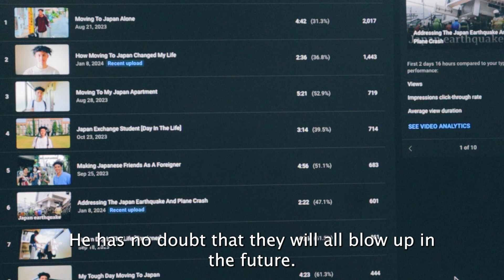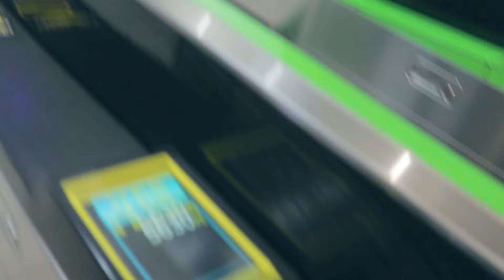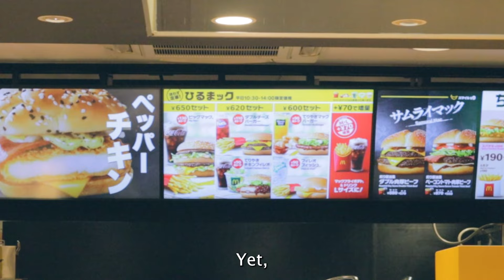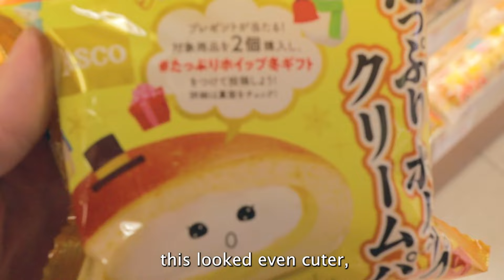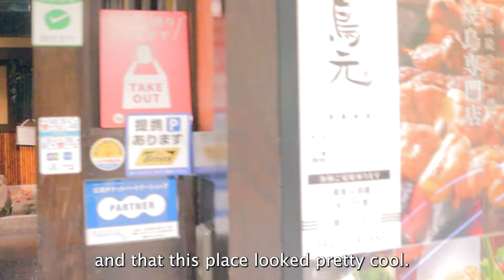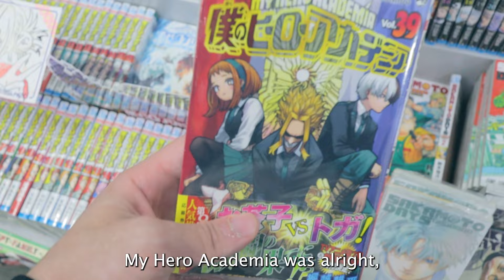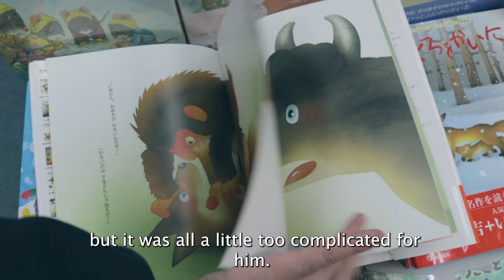I Lived In An Anime In Japan Pt. 1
Starting a new series, hope you guys like :)